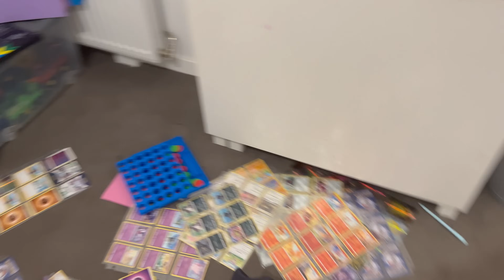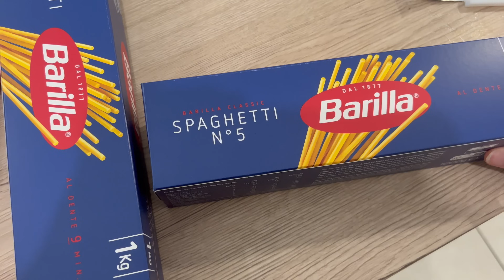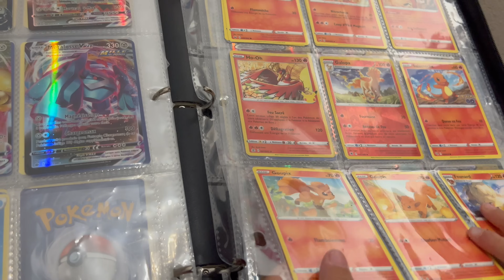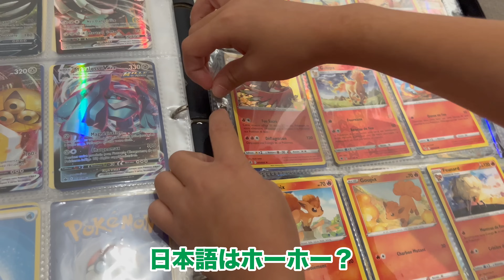【密着】パパがテレワーク中雨でどこにも出かけれない子供たちの夏休みに密着！/国際ファミリー/国際結婚/海外生活/フランス在住/海外に住む日本人/日常/日仏ハーフ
私たちはフランスに5人で住んでいる国際ファミリーです！
このチャンネルでは私たち日仏夫婦の日常や 、海外生活 、ルーティン , 子育て 、国際結婚 、海外移住 、文化の違いなど 、パリのおすすめスポット , 主にフランス生活を投稿しています😊
特に皆さんのあたたかいコメントは私たちの原動力になっているので頂けるととても嬉しいです！時間はかかりますが1つ1つ目を通させて頂いてます❤️

音楽
Ending Song
« Inbound » from Yung Karts on FMA
効果音ラボ
使用ソフト　FilmoraX